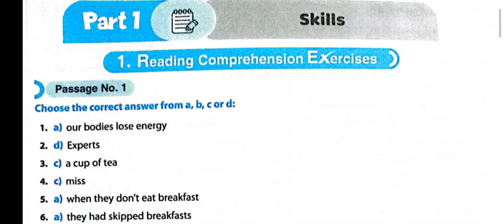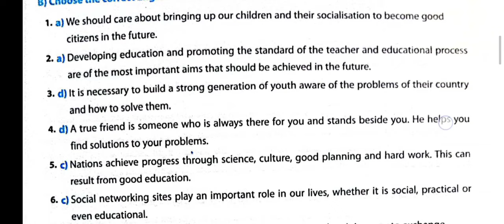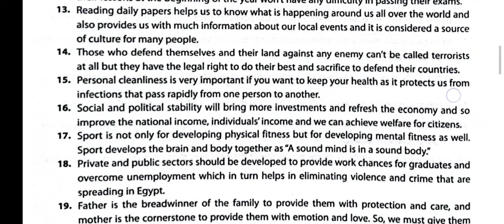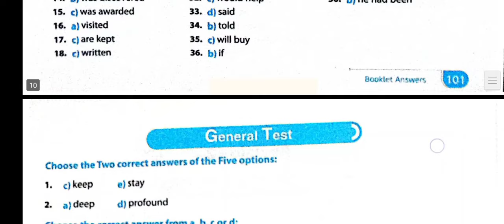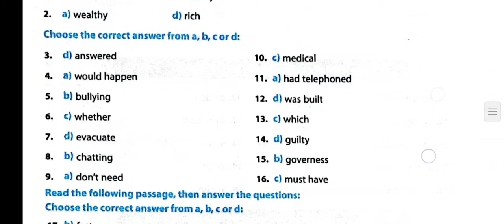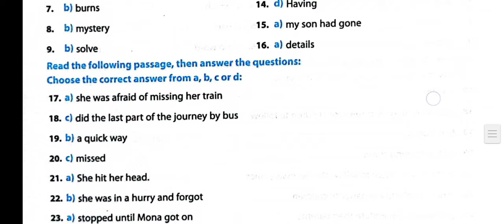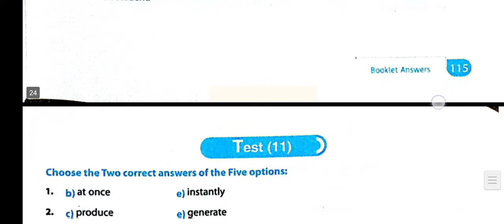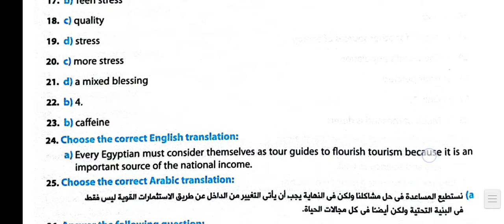اجابات بوكليت امتحانات ملحق كتاب جيم gem للصف الاول الثانوي الترم الثاني 2024 pdf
اجابات بوكليت امتحانات ملحق كتاب جيم gem للصف الاول الثانوي الترم الثاني 2024 pdf | كراسة المراجعة النهائية 2024 pdf

اجابات كتاب جيم gem للصف الاول الثانوي الترم الثاني 2024 pdf

اجابات ملحق كتاب جيم gem للصف الاول الثانوي الترم الثاني 2024
اجابات ملحق كتاب جيم gem للصف الاول الثانوي الترم الثاني 2024 pdf
اجابات ملحق كتاب جيم gem للصف الاول الثانوي الترم التاني 2024 pdf
اجابات ملحق كتاب جيم gem للصف الاول الثانوي ترم ثاني 2024
اجابات ملحق كتاب جيم gem للصف الاول الثانوي الترم التاني 2024
اجابات ملحق كتاب جيم للصف الاول الثانوى الترم الثاني 2024
اجابات ملحق كتاب gem للصف الاول الثانوى الترم الثاني 2024
اجابات ملحق كتاب جيم gem كراسة الامتحانات و المراجعة النهائية للصف الاول الثانوي الترم الثاني 2024
اجابات بوكليت امتحانات كتاب جيم gem للصف الاول الثانوي الترم الثاني 2024 pdf
اجابات ملحق كتاب جيم كراسة المراجعة النهائية للصف الاول الثانوي الترم الثاني 2024
اجابات ملحق كتاب جيم gem كراسة المراجعة النهائية للصف الاول الثانوي الترم الثاني 2024
اجابات ملحق كتاب gem كراسة الامتحانات و المراجعة النهائية للصف الاول الثانوي الترم الثاني 2024
اجابات ملحق كتاب جيم gem كراسة المراجعة النهائية للصف الاول الثانوي الترم الثاني 2024 pdf
اجابات ملحق كتاب جيم gem للصف الاول الثانوى ترم ثاني pdf 2024
اجابات ملحق كتاب جيم gem للصف الاول الثانوى ترم تاني 2024
اجابات ملحق كتاب جيم gem فى اللغة الانجليزية للصف الاول الثانوي الترم الثاني 2024
اجابات ملحق كتاب جيم فى اللغة الانجليزية للصف الاول الثانوي الترم الثاني 2024
اجابات ملحق كتاب gem فى اللغة الانجليزية للصف الاول الثانوي الترم الثاني 2024
اجابات ملحق كتاب جيم gem اولى ثانوي الترم الثاني 2024
اجابات ملحق كتاب gem اولى ثانوي الترم الثاني 2024
اجابات ملحق كتاب جيم اولى ثانوي الترم الثاني 2024
اجابات ملحق كتاب جيم gem لغه انجليزيه اولى ثانوي الترم الثاني 2024
اجابات ملحق كتاب جيم gem لغة إنجليزية اولى ثانوى الترم الثاني 2024
اجابات ملحق كتاب جيم انجليزي اولى ثانوي الترم الثانى 2024
اجابات ملحق كتاب gem انجليزي اولى ثانوي الترم الثانى 2024
اجابات ملحق كتاب جيم gem انجليزي اولي ثانوى الترم التاني 2024
اجابات ملحق كتاب جيم gem انجليزي اولى ثانوي الترم الثانى 2024
اجابات ملحق كتاب جيم gem كراسة المراجعة النهائية تانية ثانوي الترم الثاني 2024
اجابات ملحق كتاب جيم gem كراسة الامتحانات و المراجعة النهائية اولى ثانوي الترم الثاني 2024
اجابات ملحق كتاب gem مراجعة نهائية اولى ثانوي 2024
اجابات ملحق كتاب gem للصف الاول الثانوي الترم الثاني 2024 pdf
حل تدريبات ملحق كتاب gem اولى ثانوي الترم الثاني 2024 pdf
حل ملحق كتاب gem اولى ثانوي الترم الثاني 2024
حل كتاب gem للصف الاول الثانوى الترم الثاني 2024
اجابات ملحق كتاب جيم gem لغه انجليزيه الصف الاول الثانوي الترم الثاني 2024
اجابات ملحق كتاب جيم gem لغة إنجليزية الصف الأول الثانوي الترم الثاني 2024
اجابات ملحق كتاب جيم gem انجليزي مراجعة نهائية 2024
اجابات ملحق كتاب جيم gem انجليزي كراسة المراجعة النهائية الترم الثاني 2024 pdf
اجابات ملحق كتاب gem انجليزي مراجعة نهائية 2024 pdf
اجابات ملحق كتاب gem انجليزي الصف الاول الثانوي 2024
اجابات ملحق كتاب جيم انجليزي الصف الاول الثانوي 2024
اجابات ملحق كتاب جيم gem انجليزي الصف الاول الثانوي 2024
حل تدريبات ملحق كتاب جيم gem الصف الاول الثانوي الترم الثاني 2024 pdf
اجابات بوكليت ملحق كتاب gem انجليزي اولى ثانوي 2024
اجابات بوكليت ملحق كتاب gem انجليزي
حل gem اولى ثانوي 2024
اجابات ملحق كتاب gem لغة انجليزيه ثانوية عامة نظام جديد 2024
اجابات ملحق كتاب gem لغة إنجليزية ثانوية عامة نظام جديد دفعة التابلت 2024
اجابات ملحق كتاب جيم اولى ثانوي 2024
اجابات ملحق كتاب gem 2024
اجابات ملحق كتاب gem اولى ثانوي 2024
اجابات ملحق كتاب جيم gem اولى ثانوي 2024